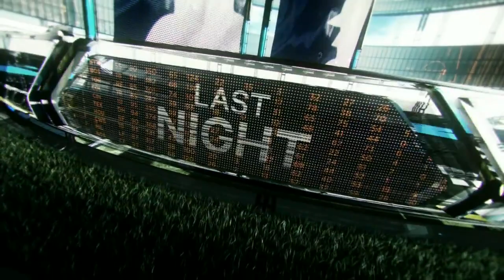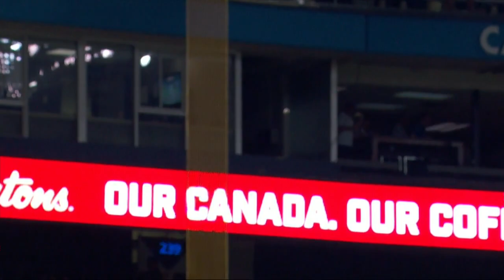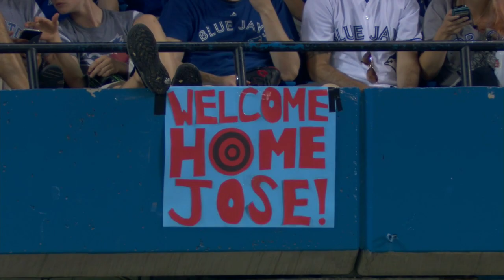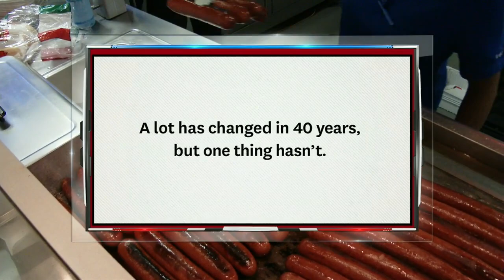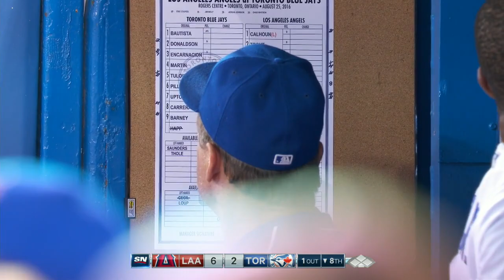ANA AT TOR - August 25, 2016